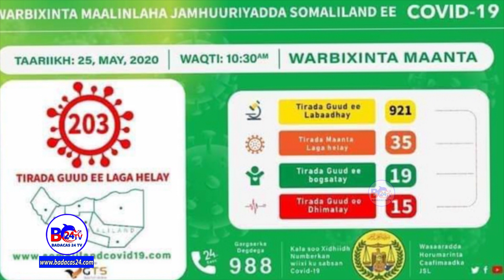Somaliland dadka uu haleelay Xanuunka COVID19,ayaa kor u dhaaftay 200 qof.